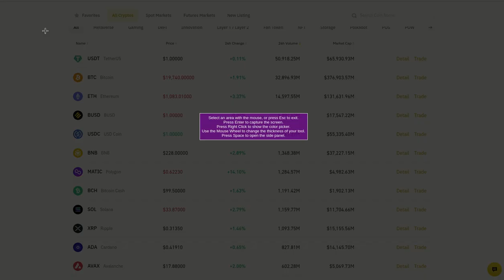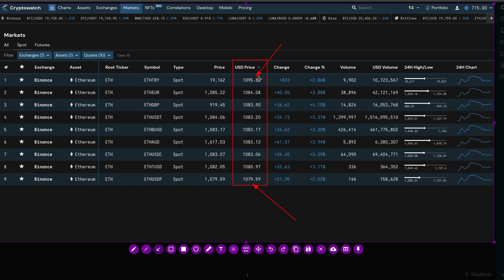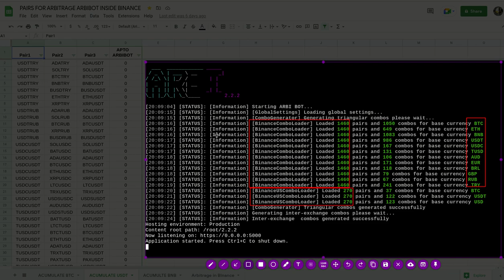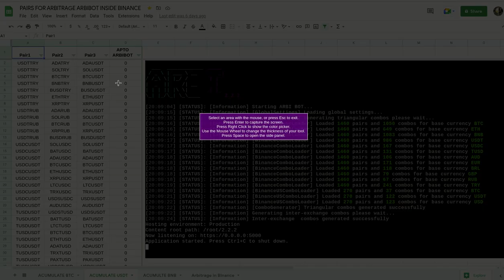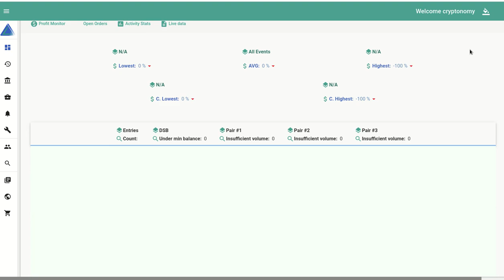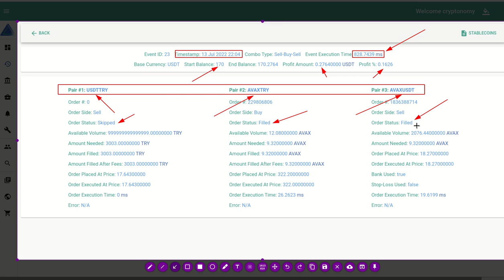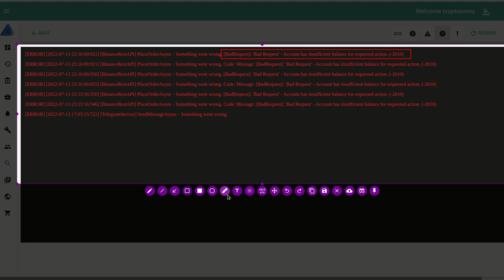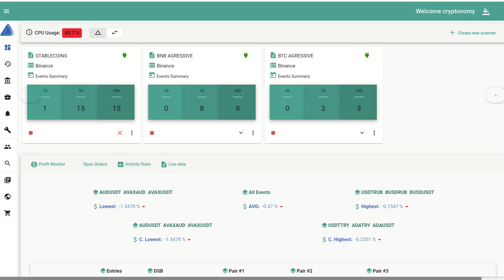𝗔𝗥𝗕𝗜𝗧𝗥𝗔𝗚𝗘 𝗧𝗥𝗜𝗔𝗡𝗚𝗨𝗟𝗔𝗥 🔑 𝗖𝗥𝗬𝗣𝗧𝗢-𝗙𝗜𝗔𝗧 🔑 CON ₿𝗜𝗡𝗔𝗡𝗖𝗘 Y 𝗔𝗥𝗕𝗜₿𝗢𝗧 🤖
Hola a tod@s, Bienvenidos a su canal 𝘾𝙧𝙮𝙥𝙩𝙤𝙣𝙤𝙢𝙮, en esta entrega les comparto el santo grial del 𝗔𝗥𝗕𝗜𝗧𝗥𝗔𝗚𝗘 𝗧𝗥𝗜𝗔𝗡𝗚𝗨𝗟𝗔𝗥 🔑 𝗖𝗥𝗬𝗣𝗧𝗢-𝗙𝗜𝗔𝗧 🔑 CON ₿𝗜𝗡𝗔𝗡𝗖𝗘  Y 𝗔𝗥𝗕𝗜₿𝗢𝗧 🤖, y como al parametrizarlo correctamente podemos sacarle el maximo provecho y hacer que trabaje y opere solo con los pares y combos que le determinemos usar, eliminando de la ecuacion cryptos y assets debiles que pueden caer de precio repentinamente y dejarnos atrapados.

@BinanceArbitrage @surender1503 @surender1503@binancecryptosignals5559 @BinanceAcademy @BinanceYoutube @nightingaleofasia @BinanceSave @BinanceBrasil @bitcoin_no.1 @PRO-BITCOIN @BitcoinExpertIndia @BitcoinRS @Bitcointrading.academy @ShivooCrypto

✦  !𝗤𝘂𝗶𝗲𝗿𝗲𝘀 𝗶𝗻𝘃𝗶𝘁𝗮𝗿𝗺𝗲 𝗮 𝘂𝗻 𝗰𝗮𝗳𝗲!
🔑 ₿𝗜𝗧𝗖𝗢𝗜𝗡: 17B58WsPdg2k9nwTWN1gcTy9tquwej7Gve
🔑 𝗘𝗧𝗛𝗘𝗥𝗘𝗨𝗠
𝗘𝗥𝗖𝟮𝟬: 0x17d1dcc02ae89167de3bebd2821af1989f06a9f1